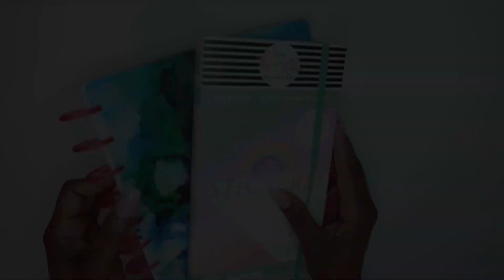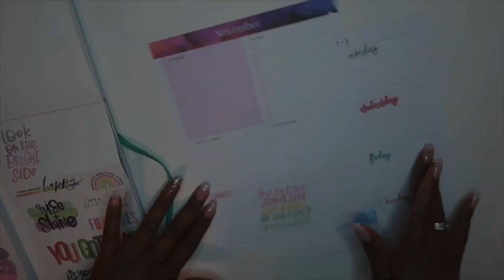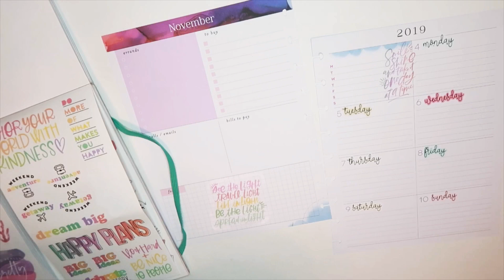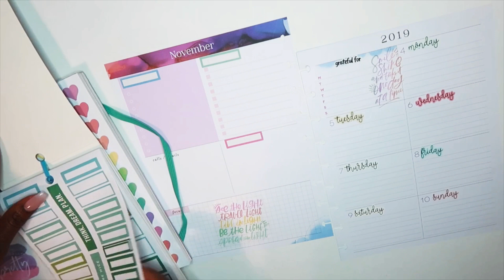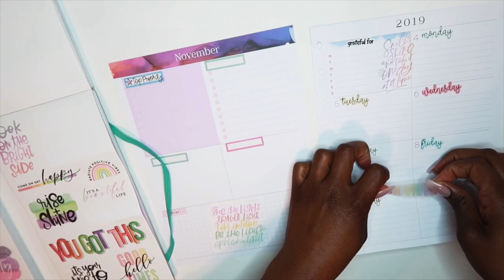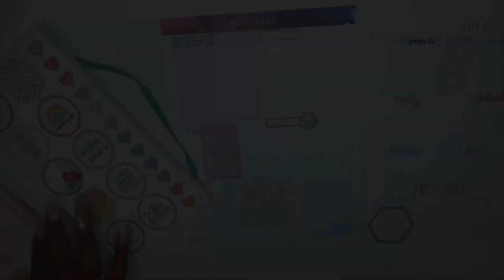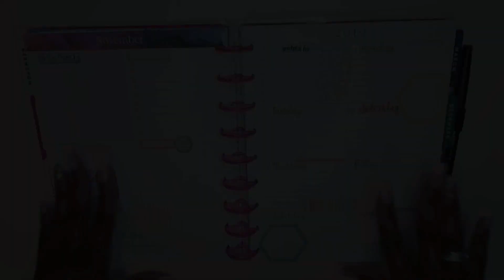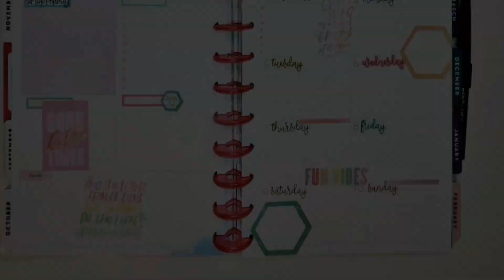Gratitude Journal || Plan With Me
I am using the dashboard layout. I would love to know your thoughts on the dashboard layout or any tips/hacks.